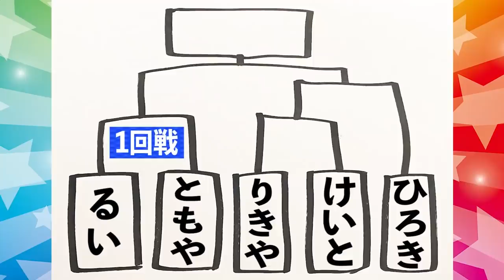【ハイチルSP】最初で最後のソーファバトル【田淵累生・高橋奎仁・福井巴也・富園力也・石橋弘毅 with 鳥越裕貴】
福ちゃんこと福井巴也くんと約束していた…最初で最後のハイチルSPをやります😊😊
やるのは仲良し5人組ならではの…『ソーファバトル』🔥
アーカイブで何度でも楽しんでください！！

2.5次元俳優がなりきりキャラバトルやったらすげえ美少女が現れた【パリピ編】

鳥越裕貴のアカウント

‹主な出演作›
◆鳥越裕貴：